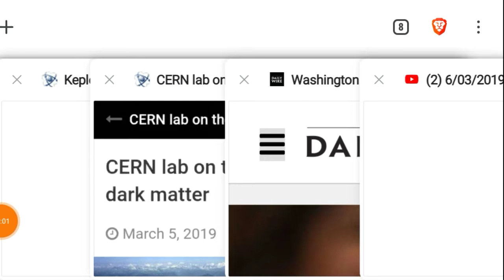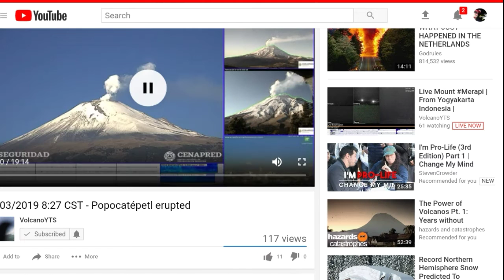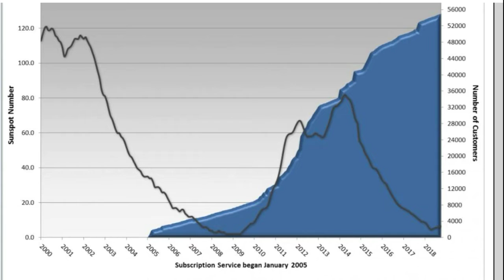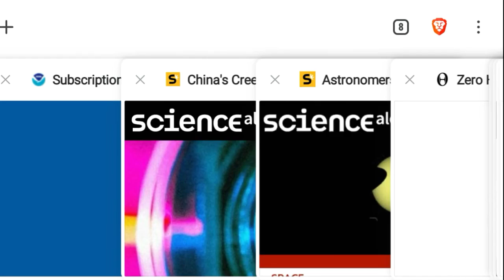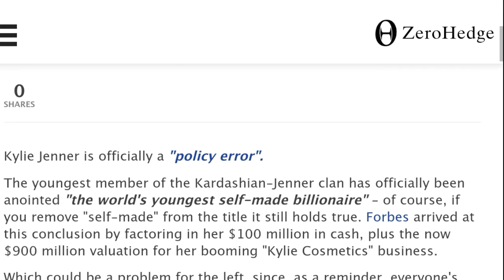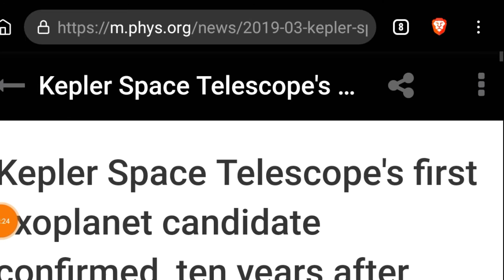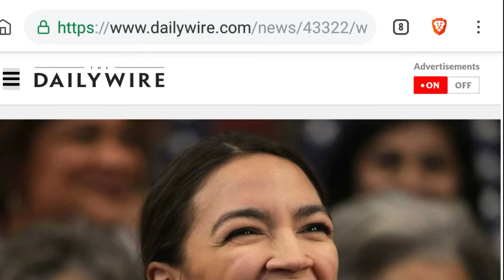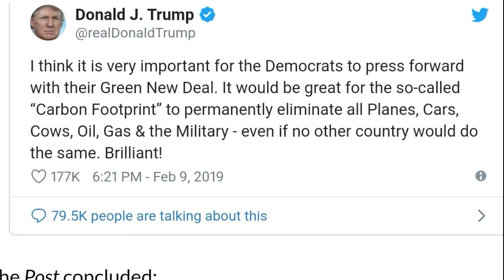smAshomAsh: YouTube Exclusive (if you want to see this on social media, then share it!)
Ethereum receiver address is: 0xD59c20F87C474ec0368E9721BAECDa41CA915d61